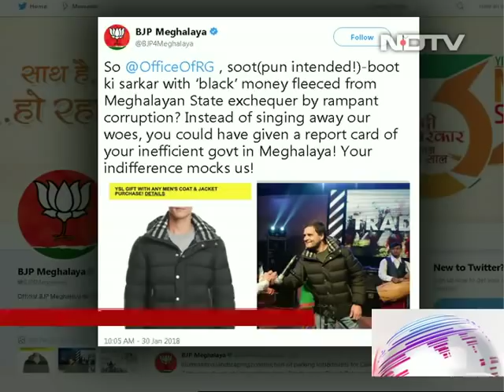BJP Returns "Soot-Boot" Fire, Goes after Rahul Gandhi's Jacket At Rock Concert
Dressed in denims and a black jacket, Congress President Rahul Gandhi attended a rock concert in poll-bound Meghalaya. His jacket has stirred a "suit-boot" style debate on Twitter with the BJP throwing Rahul Gandhi's comments right back at him. Rahul Gandhi visited the party-ruled north-eastern state to prep for the February 27 election.